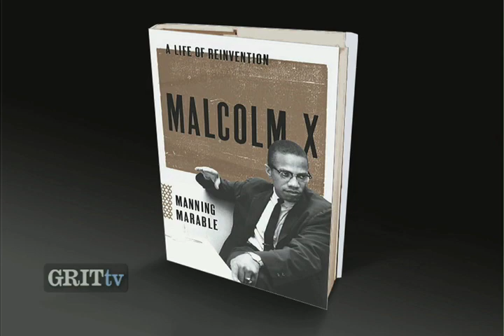GRITtv: Remembering Manning Marable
Today we also mark another loss: the passing of Manning Marable, a tower of both intellect and activism.  One of the leading scholars on African-American history and the legacy of institutional racism and economic injustice, his formidable biography Malcolm X: A Life of Reinvention is being released this week.

We share with you a slice of one of his conversations on GRITtv, to give you just a taste of his spirit and insight.  Marable was reflecting on the comments of Attorney General Eric Holder's comment in February 2009 about our being a "nation of cowards" on the issue of race.  Distributed by Tubemogul.